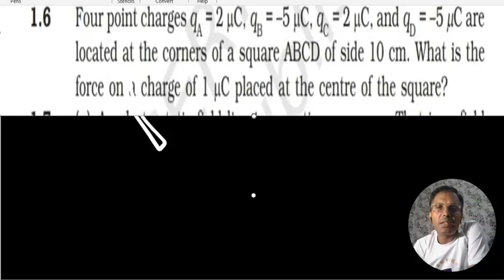Class 12 Physics Chapter 1| Electric Charges & Fields - NCERT Solution Question 1.6 / D.Pathak Sir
Class 12 Physics Chapter 1| Electric Charges & Fields - NCERT Solution Question 1.6 / D.Pathak Sir @d.pathaksir474